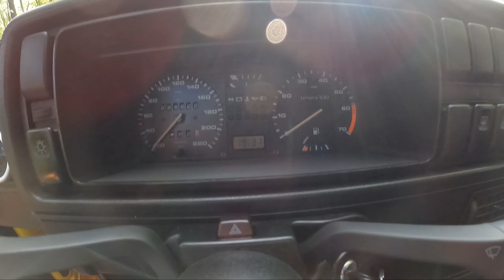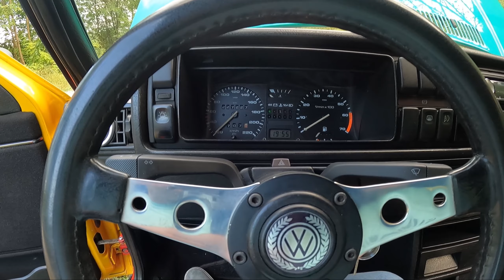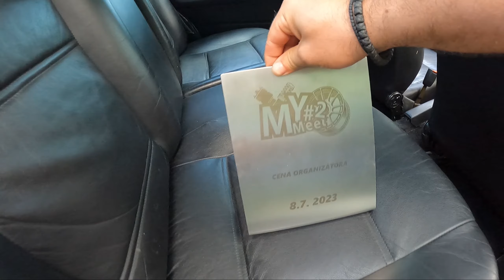Golf 2 1.8T 220KS Harlequin*Motor Iz S3*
🔥 Golf 2 1.8T 220KS Harlequin🔥
Veče ekipa 👋
Ponovo smo tu,ovaj put krademo auto Rejhana Aldžić Sumbuljević
Danas na testu smo imali Golf 2,  tačnije riječ je o Golf 2 1.8T 220KS HarlequinKS sa pedivnom Sarenom bojom. 🚘
Takođe, ne izostaje i prekasni enterijer, ali da vas više ne tušimo najbolje je da pogledate fotografije i sami se uvjerite.

Video : Nemanja Davidović
Editing: Nemanja Davidović